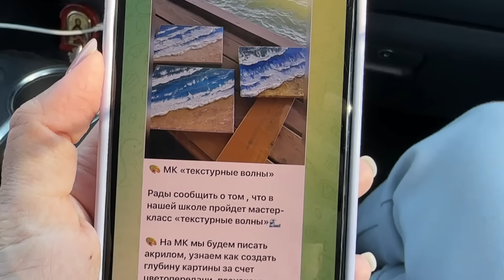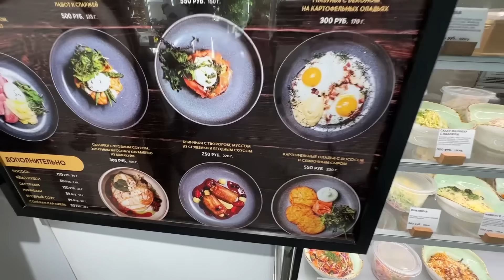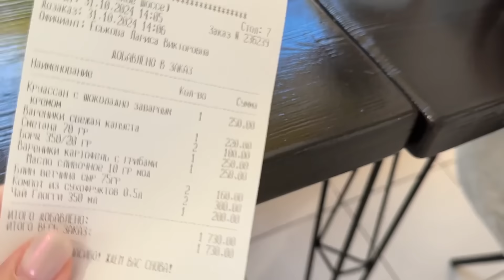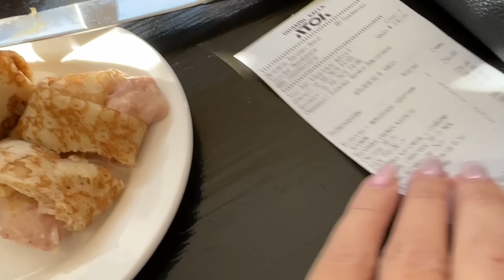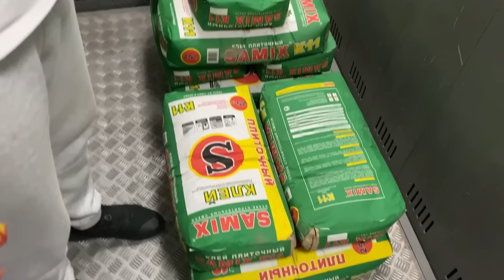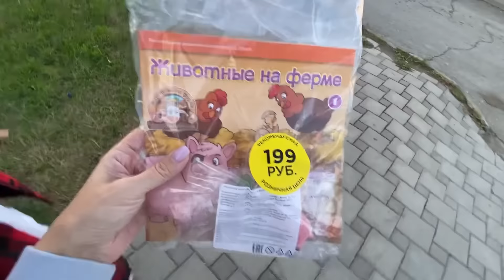ВЛОГ Соседка наехала на нас из-за мусора ! Алиса сделала красивую интерьерную картину !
Главная распродажа года 11.11 близко.

Реклама. ООО "Интернет Решения" ИНН: 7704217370 erid: 2SDnjd5gH55